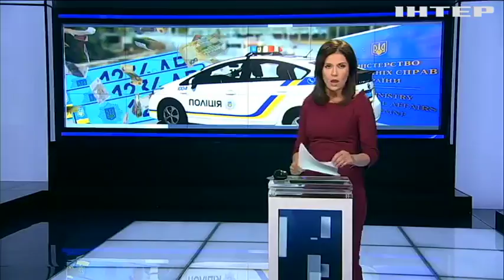У Авакова потратили 16 млн гривен на номера для полицейских авто